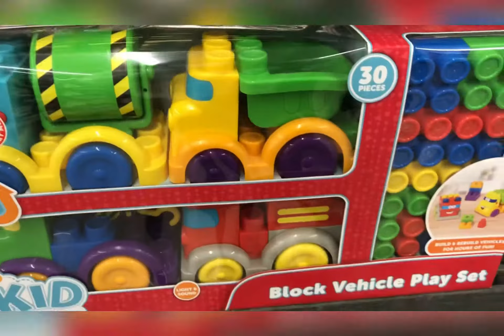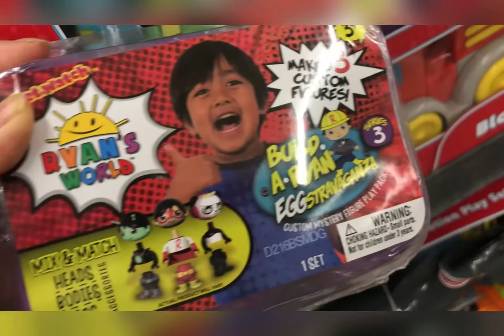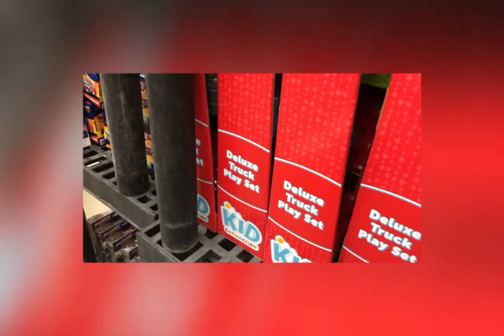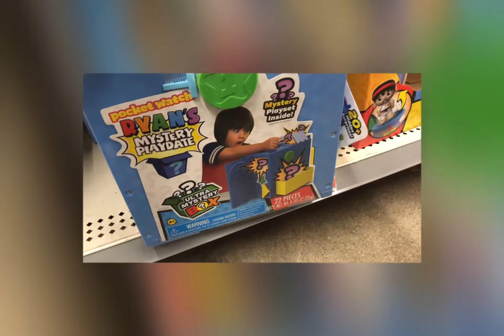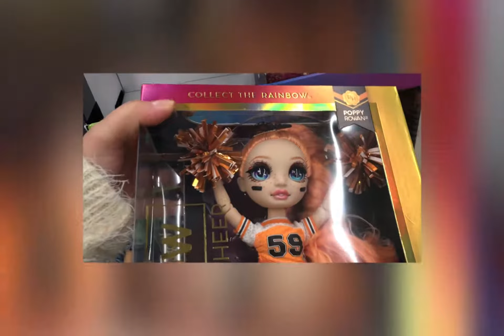Christmas gift toy ideas available at Walmart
Looking something cool for your kids. Walmart store they have tons of toys to choose .